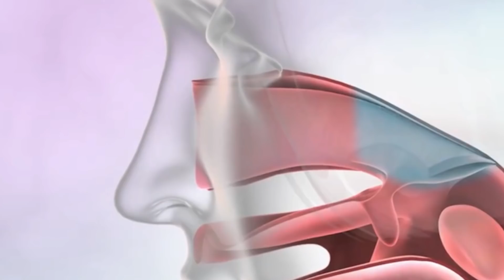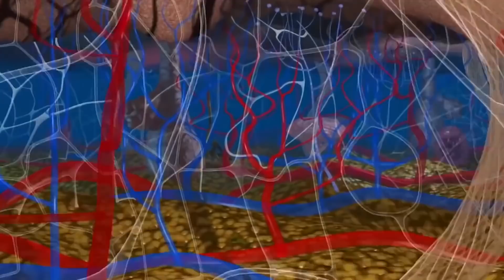5 Creatures Found LIVING INSIDE The Human Body! | Hemas Time | Interesting Facts In Tamil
5 Creatures Found LIVING INSIDE The Human Body! | Hemas Time Interesting Facts In Tamil
1-Plants In Lungs
2-Fish In Lungs
3-Brain-Invading Tapeworm
4-Cockroach In Head
5-Spider In Stomach